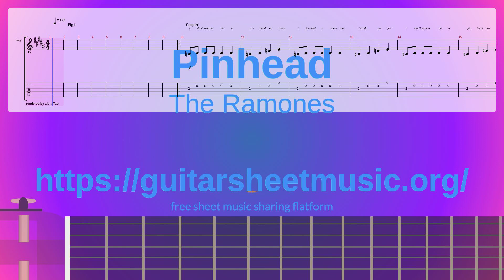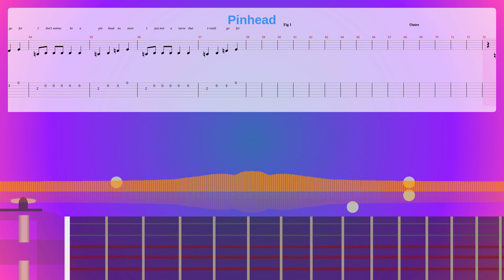Pinhead Sheet Music Free, The Ramones Synthesia Piano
Instruments: Distortion Guitar,Electric Bass (finger),Lead 6 (voice)
Parts: 3
Measures : 77
Tempo: 178